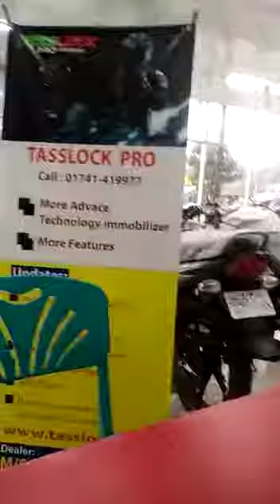চুরি থেকে বেচে গেলো শখের বাইকটি